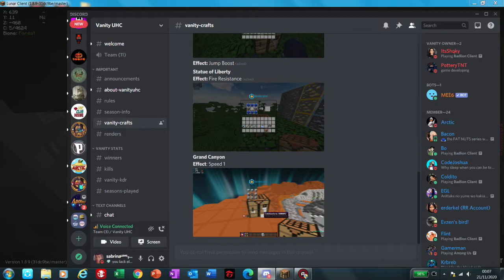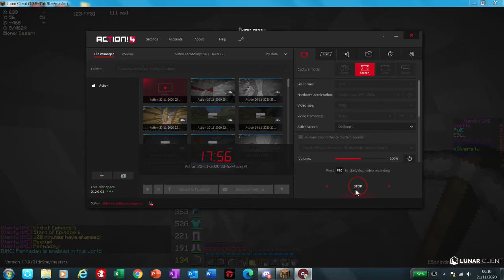Preparing for Meetup! - Vanity UHC Season 1 Episode 5